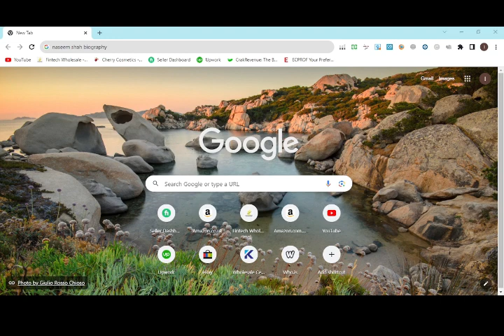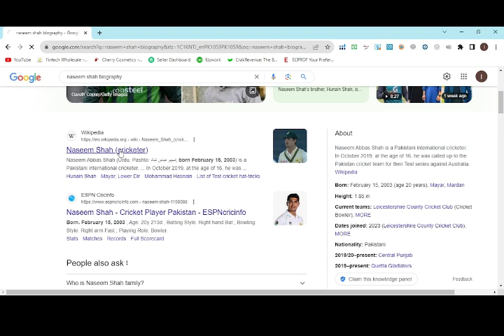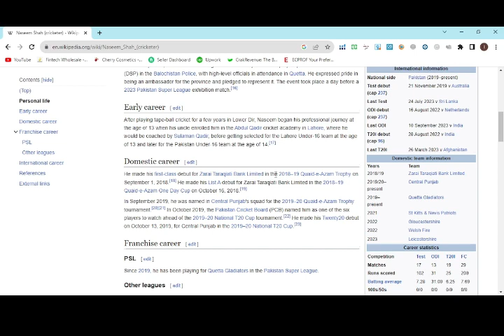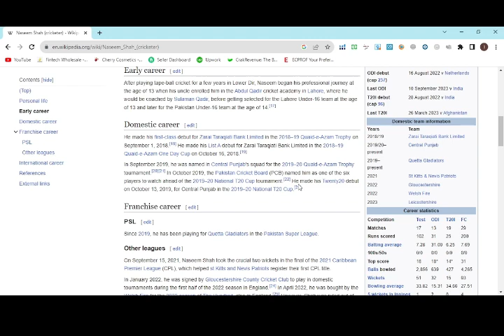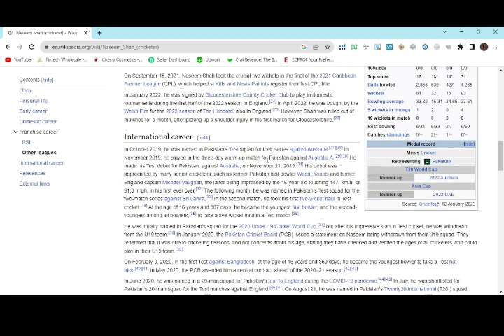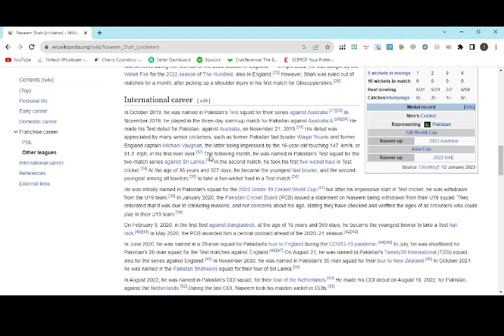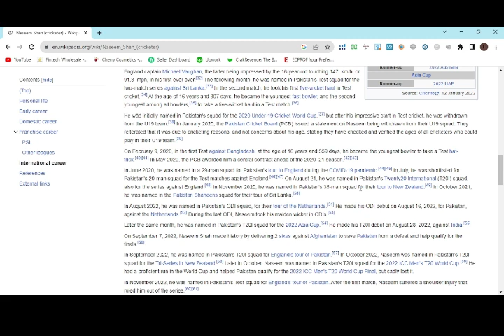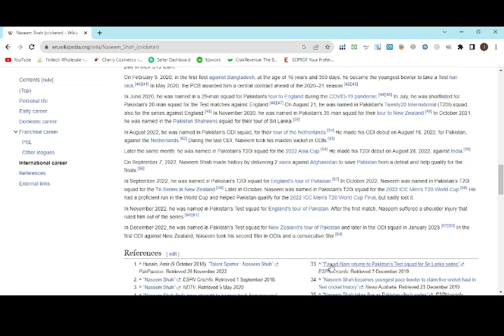Naseem Shah complete biography 2023 || Youngest Fast Bowler 2023